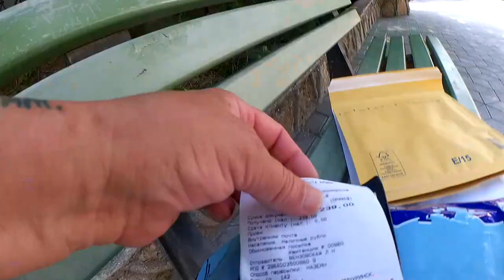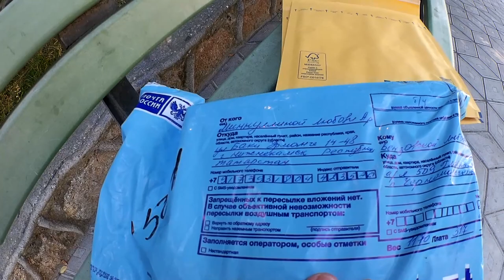ВЛОГ💙: Любашкина кнопка / Что по посылкам? / В ожидании дождей🌪💧